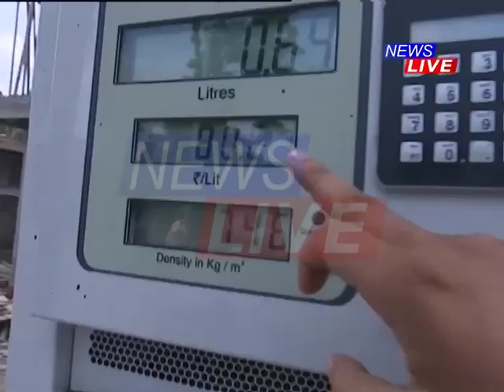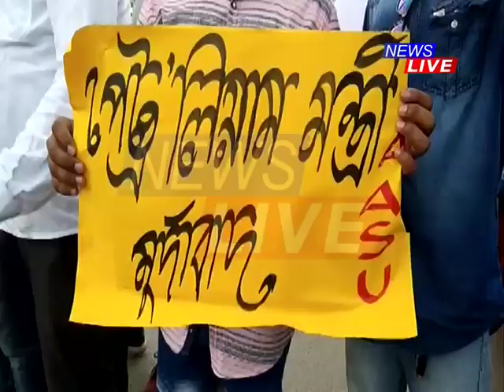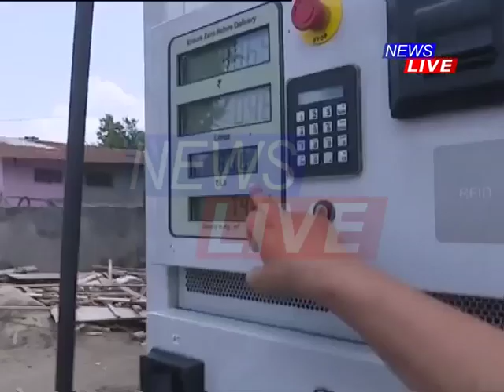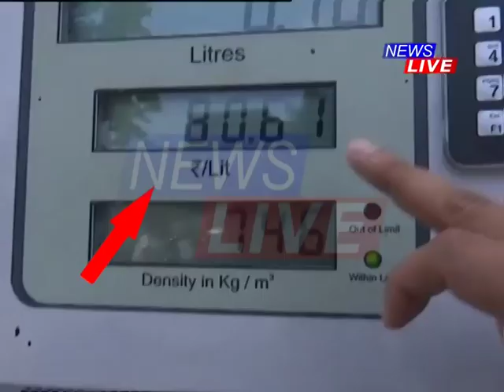ACCHE DIN: Petrol, diesel prices inch closer to 100 mark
চেঞ্চুৰী কোবোৱাৰ দিশে আগবাঢ়িছে পেট্ৰ’ল-ডিজেলৰ দামে। ৰাজ্যত প্ৰতিলিটাৰ পেট্ৰ’লৰ দামে পাৰ কৰিলে ৮০ৰ ডেওনা। অসাৰ প্ৰতিপন্ন হ’ল বিজেপিৰ পৰিৱৰ্তনৰ শ্লোগান। এনে অচ্চে দিন নালাগে বুলি ৰাজ্যৰ ভিন্ন প্ৰান্তত সৰ্বসাধাৰণ ৰাইজৰ লগতে আছুৰ প্ৰতিবাদ।